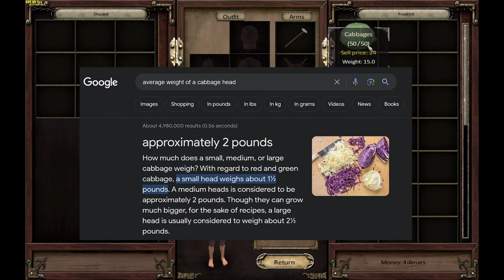Starting Out in Bannerpage 3.1 (The Return of Fredrick)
Yes, I still play Warband in 2023!

Bannerpage has received a bunch of updates and new content so I want to make a return to show it off and finally get through an entire playthrough!

If you want to start your own journey in Bannerpage go check out their page on moddb!